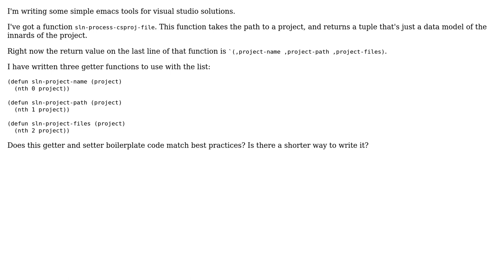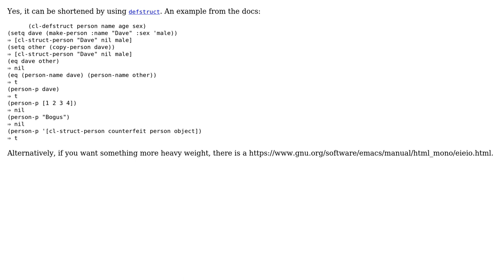Code Review: Accessor functions in elisp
With thanks & praise to God, and with thanks to the many people who have made this project possible! | Content (except music & images) licensed under CC BY-SA | Music | Images & others | With thanks to user sds user jcarpenter2 user James Khoury and the Stack Exchange Network Trademarks are property of their respective owners. You are responsible for your own actions.